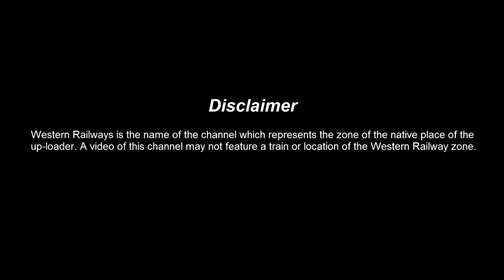Diesel hauled LHB Trains in Chittaurgarh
Diesel hauled LHB Trains in Chittaurgarh, Rajasthan.

1) 11203 Nagpur Jaipur Express
2) 14801/02 Jodhpur - Indore - Jodhpur Express
3) 12719, 02732 Jaipur - Hyderabad Express